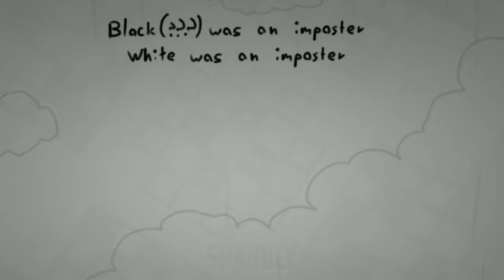Double Kill Sparkmix - VS Impostor [Instrumental]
!!! REUPLOADING MY CONTENT DIRECTLY ISN'T ALLOWED, IN ANY PLATFORM !!!
you can do cool stuff like making charts, or erm, using them in speedart, or as background music, as long as you credit me! also make sure to @ me in the description or anything, i really want to see what yall do :D
if you have any other questions, such as asking if you can use any of my remixes, feel free to dm sparklyyea on discord

Description time:
thanks to @Moxt for doing bgs and cool stuff.
thanks to @kentongus54 for breathing, hes so awesome.
thanks to @Rareblin for making the original song yay.
also this remix is MOST LIKELY used in VS Impostor Pixelated Collection, so yea,don't asl if you can use it in any of your awesome mods because it'll be a no sorry guys.
the art at the end and the loop and the logo and the thumbnail (except bg) were made by me yay.
also yall can probably tell i got a little lazy with the visualizer, because moxt had some crazy cool ideas but i rejected them because... well, im myself i guess.

some SPECIAL THANKS: to isafx and alkal1n3, they were going to help me make this come true, but... i use weird plugins so yeah, they couldn't open the flp... oopsies

anyway i hope you enjoy my sparkmix!!! :D

...algorithm?

Friday Night Funkin' is an open-source rhythm game first released in 2020 for a game jam. The game was developed by a team of four Newgrounds users, Cameron "Ninjamuffin99" Taylor, David "PhantomArcade" Brown, Isaac "Kawai Sprite" Garcia, and evilsk8r.

VS. Impostor is a Friday Night Funkin' modification created by Clowfoe and directed by the IMPOSTORM Team and part of the Innersloth staff, revolving around the popular smash hit 2018 indie video game, Among Us. The mod contains numerous references to not only the game itself, but also several other variants from the community of the game.
The main antagonists of the modification are Impostors, the main antagonists of Among Us. The objetive of The Impostors is to end all the Crewmates and sabotage the setting, while attempting to blend in with the other crewmates and avoiding ejection. Some of the Crewmates appear as opponents.

more stuff:
fnf
friday night funkin'
mod
double kill remix
fnf double kill remix
vs impostor double kill remix
vs impostor v4 double kill remix
double kill vs impostor remix
double kill vs impostor v4 remix
double kill fnf remix
double kill remix fnf
remix double kill fnf
remix double kill vs impostor
double kill vs impostor
double kill fnf
remaster
remastered
remix
remixed
black impostor
black
black imposter
white impostor
white
white imposter
black impostor parasite
black parasite
black imposter parasite
among us
sus
sussy
sussus
suspicious
skeptical
mistrustful
ok enough tags and allat sorry yall hope you enjoyed my awesome tags... lemme do something funny, if someone ends their comment with "🧐" i swear they'll choose one of the possible remixes for the next poll, alright? (replies to comments don't work since youtube only shows me the comments and replies to my comments or replies to my replies or-)

yes i copy pasted the desc im so evil